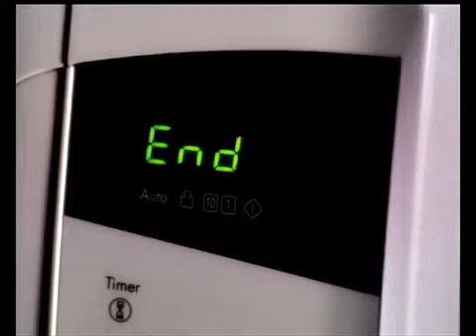Gits Ready Meals Commercial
Gits Ready Meals! Just Heat & Eat!